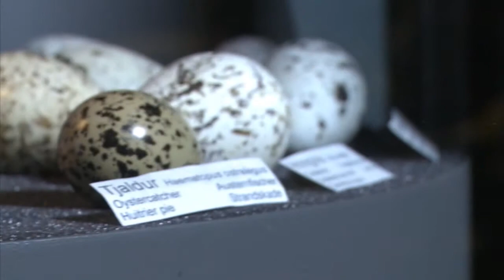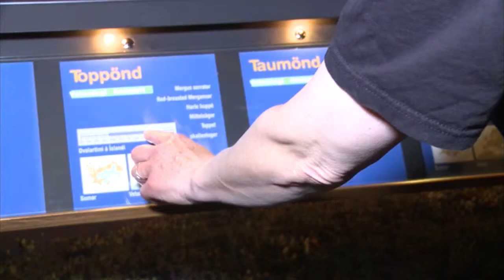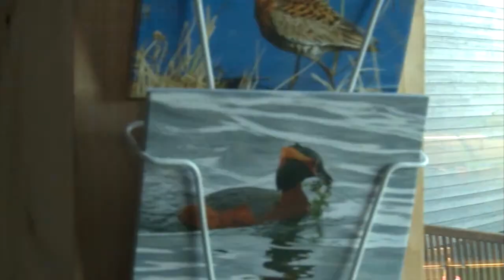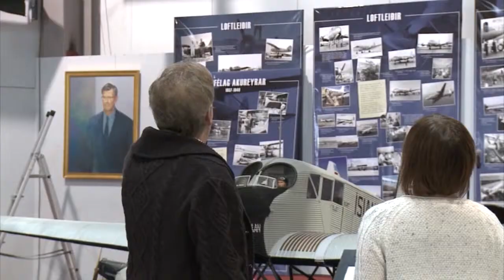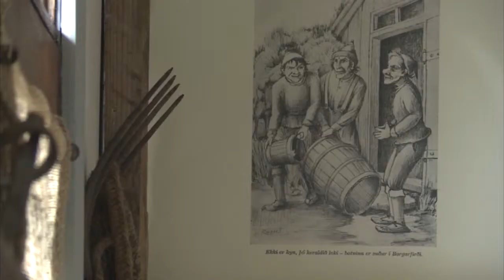Á flakki frá Siglufirdi til Bakkafjardar - Söfn 1